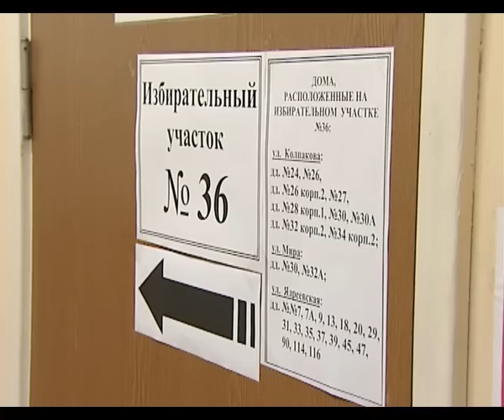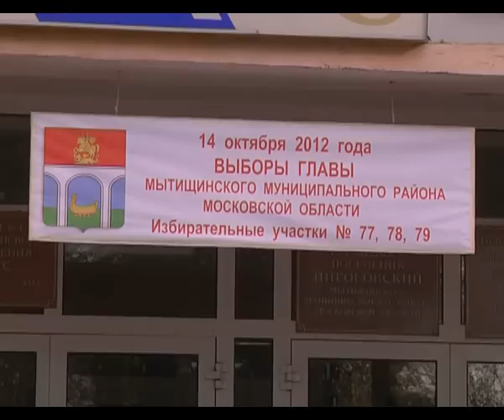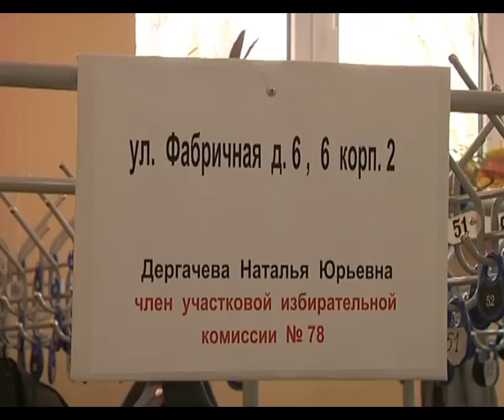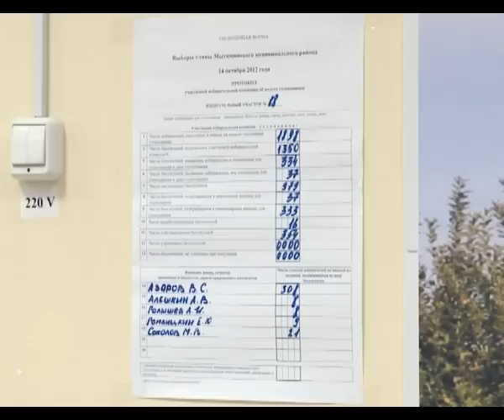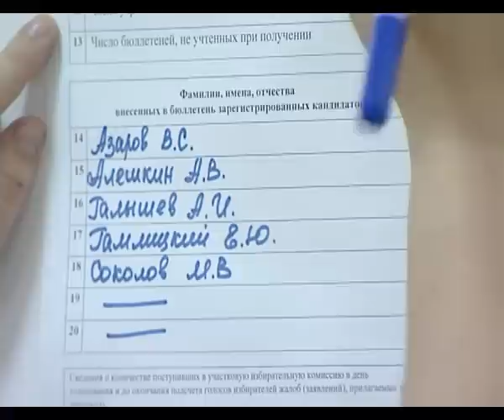Информационная программа «День» от 15 октября